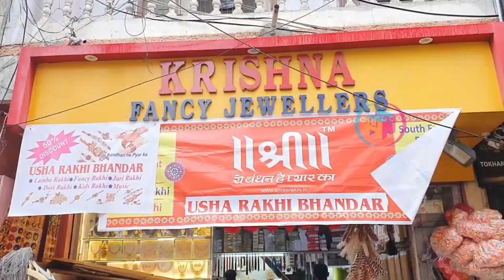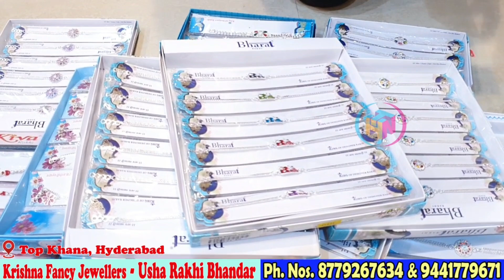కేవలం 12 పైసల నుండి రాఖీలు | Rs.1 కి కొనండి & Rs. 5 కి అమ్మండి | 400% Profit Seasonal Business 👌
Hyderabad లో ది బెస్ట్ Wholesale Rakhiwala | 300% Profit | 7000+ Designs | Courier Facility | 40 Years Experience

Shop Address:
Krishna Fancy Jewellers-Usha Rakhi Bhandar
Shop No.5-3-804/6, Opp. Top Khana Masjid,
Top Khana, Hyderabad, Telangana 500012

Hi friends,

Channel Number: 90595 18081 Call only to this number for a Video Shoot.
వీడియో షూట్ పని కోసం మాత్రమే ఈ నంబర్‌కు కాల్ చేయండి
केवल वीडियो शूट कार्य के लिए ही इस नंबर पर कॉल करें

In this video we are sharing exclusive shop for Rakhi Manufacturer in Hyderabad who has been into this business from 40 Years. Sree Yadav Rakhiwala, Amberpet.

They are specialists in making rakhies Daga Style, Rudhraskha, Stone Rakhies, etc apart from making kids rakhis with attractive designs,

most beauty of this stire is they have more than 7000 designs and providing courier service to support petty vedors at village level.

No Minimum Billing limit at counter and Rs.1,000/- is limit for courier service.

further  they will share pdf of rakhis in different prices and you can select and place order online also. shop contact numbers are mentioned in video as well as in description.

Happy shopping and earn good margins.

cheap and best furniture market
plastic containers and planters at reasonable prices
house keeping items wholesale shop
plasticvchair manufacturer in hyderabad
Biggest plastic water bottles/cans  Manufacturers
Allplasticitemswithpriceswholesaleandretail
purchase500plasticitemsdirectlyfrombiggestmanufacturers
wholesalefurnituremarket
plasticitemswithpricesdirectfeommanufacturer